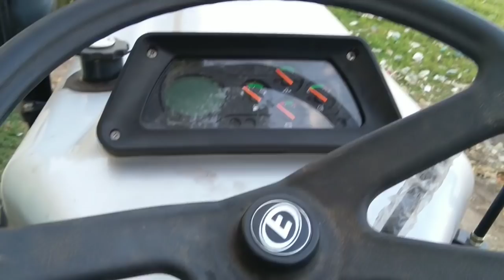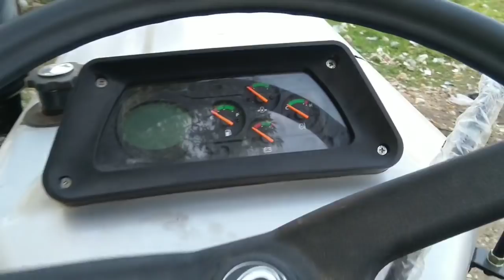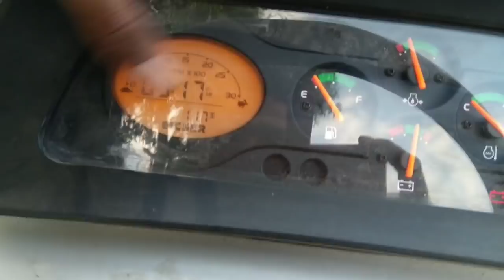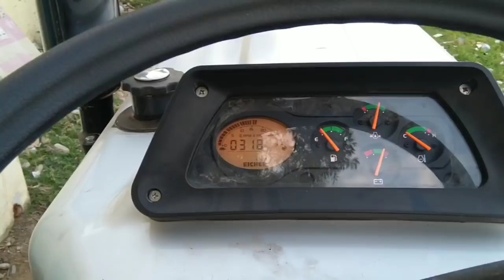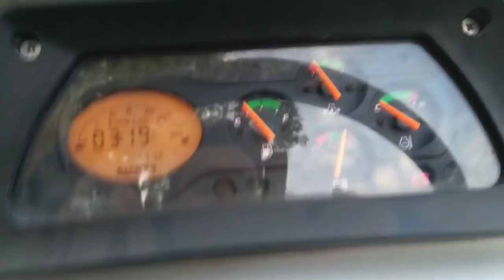New Eicher 485 Full Review